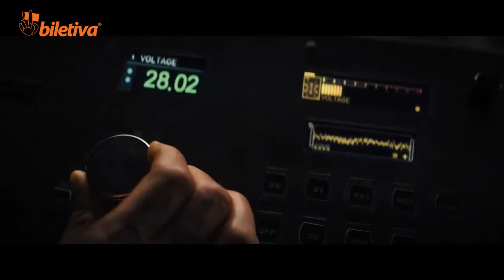Zihin Gezgini / Reminiscence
Hugh Jackman'ın başrolünde yer aldığı Reminiscence, insanın zihnine bağlanarak geçmişi tekrar yaşatabilen bir sistemle bir anda ortadan kaybolan sevdiği kadını bulmaya çalışan bir dedektifin hikâyesini anlatıyor.